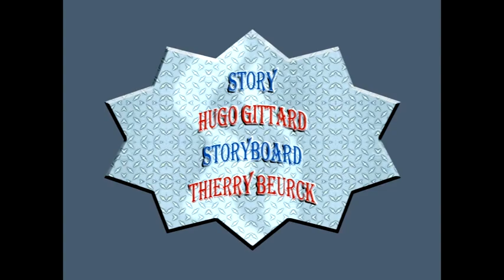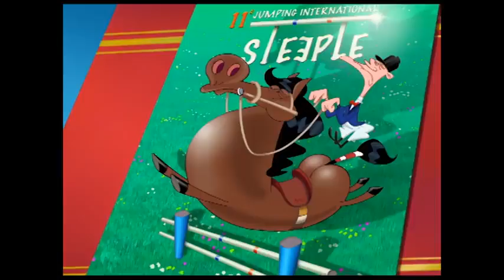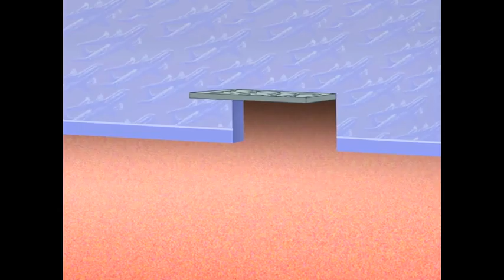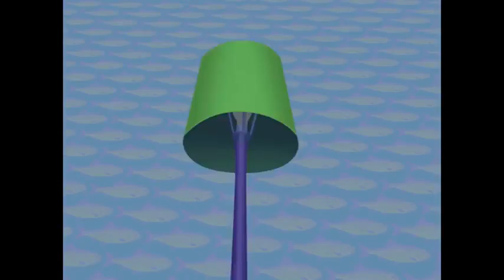The Best Oggy and the Cockroaches Cartoons New compilation 2017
The Best Oggy and the Cockroaches Cartoons New compilation 2017 Best episodes SEASON 3